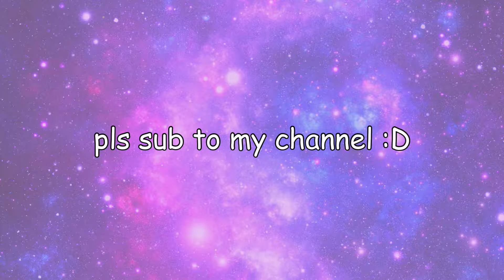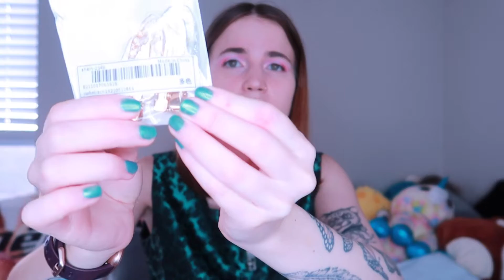stuff i bought to fill the void in my heart and holes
i bought and got and was gifted stuff off of shein, amazon, and etsy to fill the void in my heart and my holes.

kajdshkajsdf: dildos from amazon, amazon glass dildos, nails from shein, plastic nails from shein, shein nails, shein press on nails, shein phone accessories, shein electronic accessories, metaphysical stuff from etsy, metaphysical etsy, virgo magick shop, virgo magick shop etsy, sacred wild divine etsy, small shops etsy, support etsy business, hollyann rose, shein haul, etsy haul, Alexandria Style etsy, elf ears from etsy, etsy elf ears, stuff from etsy, rating stuff from etsy, elon musk, custom tesla, talking about my custom tesla, complaints about my tesla, adult toys amazon, glass adult toys, glass adult toys amazon